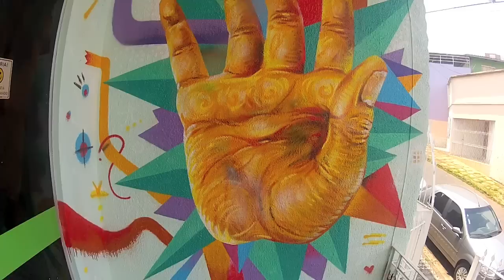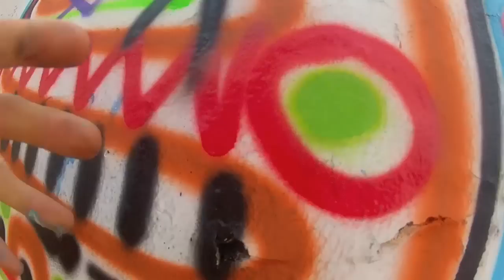Painting in Anapolis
In Anapolis, Brazil! painted a quick mural for daniel's uncle then got really deep into some heavy political topics. Important information on art and life!